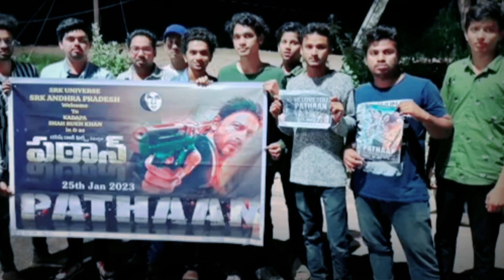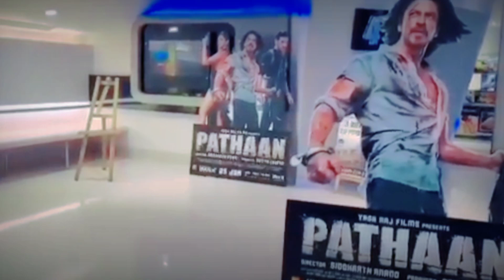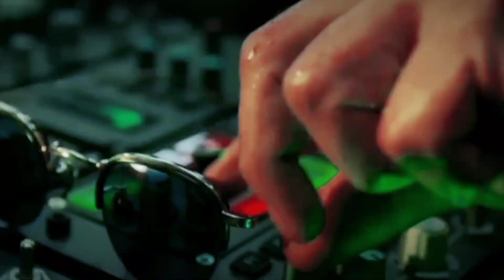Shahrukh Khan And John Abraham Film Pathan Create History, Fans Give Unbelievable Support To Pathan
Welcome to the official page of Heroes Journey.

Your Queries;

pathan movie
pathan movie full
pathan movie all song
pathan movie ke song
pathan movie song 2022
pathan cattle farm 2022
pathan bhai new video today 2022
pathan vs sindhi 2022
pathan trailer 2022
pathan in fifa world cup 2022
shahrukh khan pathan film
shahrukh khan pathan song
shahrukh khan pathan movie song
shahrukh khan pathan full movie
shahrukh khan pathan movie trailer
shahrukh khan pathan interview
shahrukh khan pathan movie interview
shahrukh khan pathan picture
shahrukh khan deepika padukone pathan song
shahrukh khan deepika padukone pathan movie
shahrukh khan deepika pathan film
shahrukh khan deepika pathan movie
shahrukh khan deepika padukone pathan full movie
deepika padukone pathan
deepika padukone pathan bikini
deepika padukone pathan hot look
deepika padukone pathan interview
deepika padukone pathan movie hot
deepika padukone pathan movie bikini
deepika padukone pathan shooting
deepika padukone pathan controversy
deepika padukone pathan scene
deepika padukone pathan teaser
deepika padukone pathan new song
deepika padukone pathan new
deepika padukone pathan news malayalam
deepika padukone pathan new movie
deepika padukone pathan movie news
deepika padukone pathan song new
pathan deepika padukone new look
deepika padukone new song pathan reaction
deepika padukone new song pathan hot scene
deepika padukone new dance pathan
pathan film ka review
pathan film public review
pathan film trailer review
pathan film teaser review
pathan film song review
pathan film review today
pathan film review krk
pathan shahrukh khan 2022
pathan shah rukh khan 2022 movie
pathan movie shahrukh khan 2022
pathan song shahrukh khan 2022
pathan full movie shahrukh khan 2022
pathan full movie shahrukh khan 2022 trailer
pathan full movie shahrukh khan 2022 live
pathan full movie shahrukh khan 2022 hindi dubbed
pathan shahrukh khan ki film 2022
pathan release date
pathan release
pathan release kab hogi
pathan trailer news
pathan trailer date
pathan trailer teaser
pathan trailer shahrukh khan
pathan news
pathan news update
pathan news today
pathan news srk
pathan new song
pathan news pakistan
pathan news hindi
pathan news live
pathan news film
pathan news movie
patna breaking news
pathan latest news
pathan recent news
pathan latest news malayalam
pathan movie breaking news
pathan film breaking news
sindhi pathan breaking news
pathan song breaking news
pathan movie ki breaking news
pathan movie ka breaking news
shahrukh khan upcoming movies
shahrukh khan all movie song
shahrukh khan all movies list
shahrukh khan all new movies
shahrukh khan all old movies